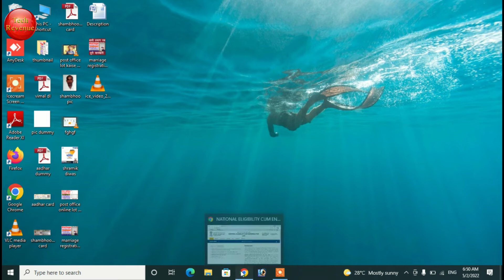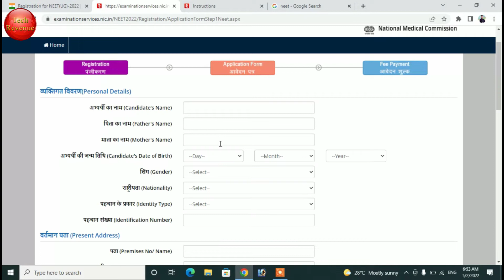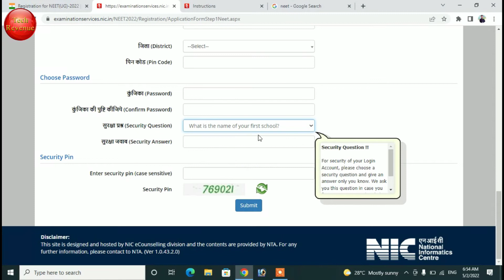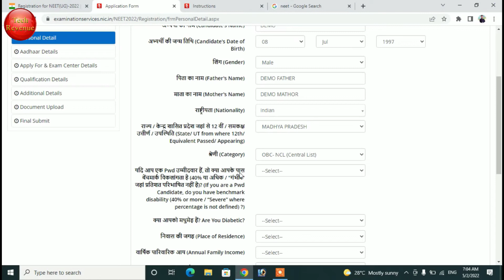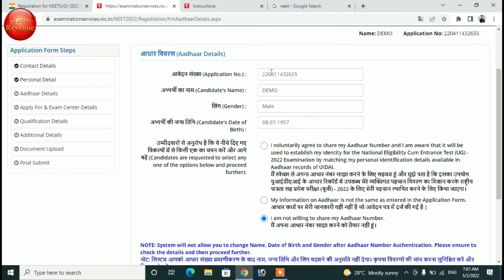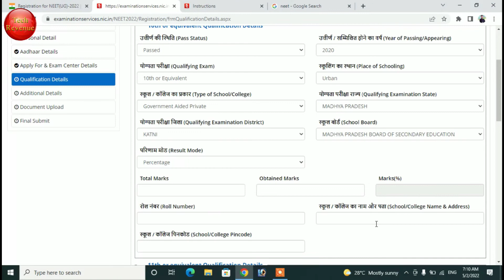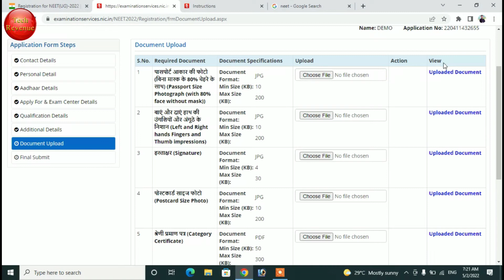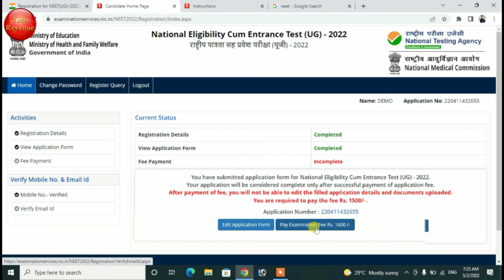2022 neet form kaise bhare - how to fill neet 2022 application form | neet online form kaise bhare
The National Eligibility cum Entrance Test (Undergraduate) or NEET (UG), formerly the All India Pre-Medical Test (AIPMT), is an all India pre-medical entrance test for students who wish to pursue undergraduate medical (MBBS), dental (BDS) and AYUSH (BAMS, BUMS, BHMS, etc.) courses in government and private institutions in India and also, for those intending to pursue primary medical qualification abroad.[3]

The exam is conducted by National Testing Agency (NTA), which provides the results to the Directorate General of Health Services under Ministry of Health and Family Welfare and State Counselling Authorities for seat allocation.[4]

In this video session you are going to know that how to fill neet application form in 2022. Procedure to apply neet 2022 is completely covered in this video so please watch complete video and you will be able to understand that how to fill neet registration and application form in 2022

neet application form 2021 login
neet phase 2 registration form 2022
नीट के फॉर्म कब भरे जायेंगे 2022 in hindi
neet application form 2022 login
neet 2022 registration website